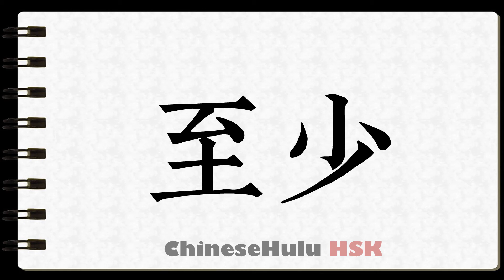How to Write to Write the least in HSK Chinese